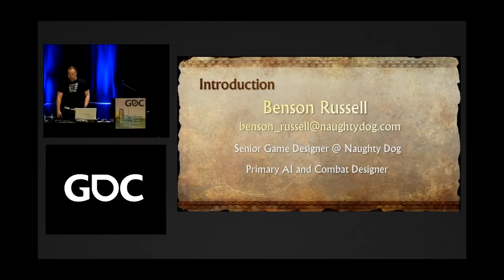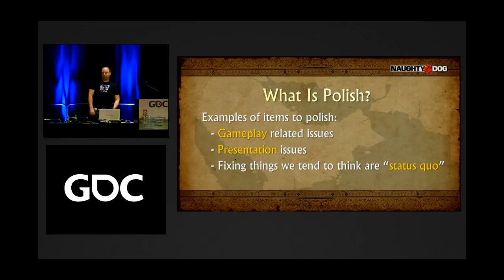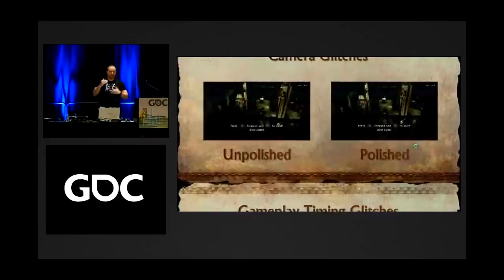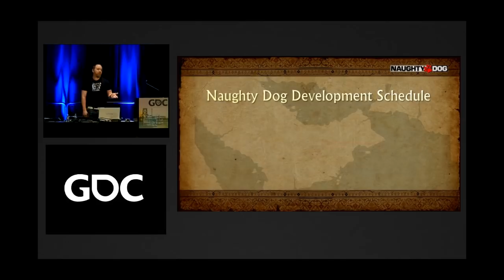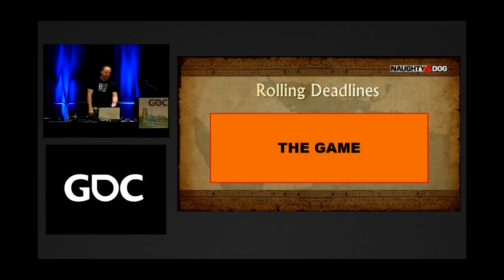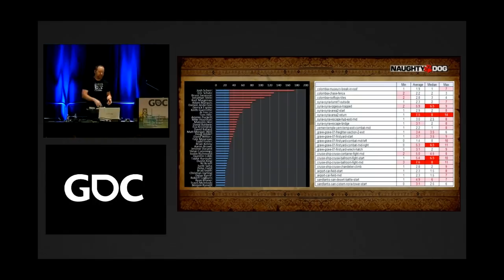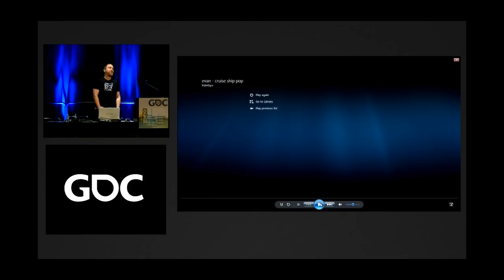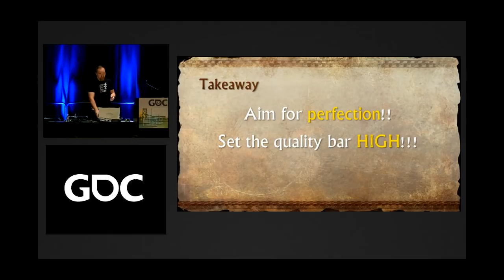Polishing Uncharted 3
In this 2012 GDC session, Naughty Dog's Benson Russell goes over the approach and principles that Naughty Dog uses to make games like Uncharted 3 as polished as possible.